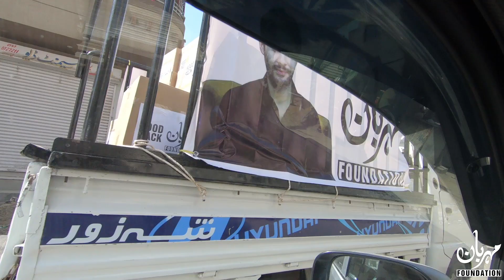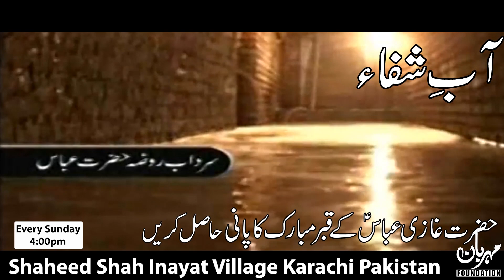Dastarkhwan e Imam Hassan Shaheed Shah Inayat Village Karachi | Hassan Sadiq | Merhban Ali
دسترخوان امام حسن علیہ السلام
Shaheed Shah Inayat Village, Karachi, Pakistan
Every sunday 4:00pm آپ کو دعوت ہے